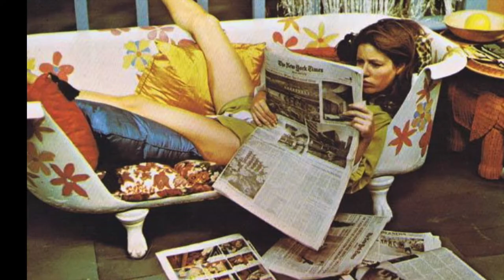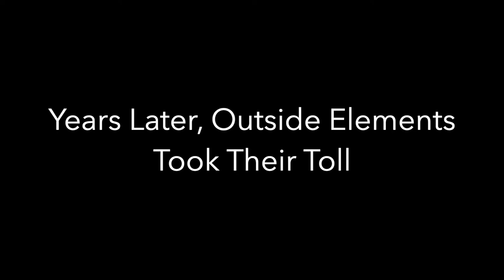The Saga of a Claw Foot Bathtub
This video is the story of an old claw foot bathtub from the junkyard, which had many lives. It was enjoyed as a hippie couch filled with psychedelic pillows in the late 1960s and beyond, and then became a neglected relic outside for many years. Finally, it was revived and became the beloved decorative piece it is today, belonging to the same owners. We hope our Passion Project will inspire others to find something that inspires and excites you to take it on.  Now is the right time!